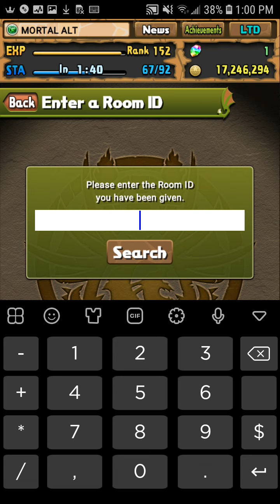Puzzles and Dragons Generic Gameplay